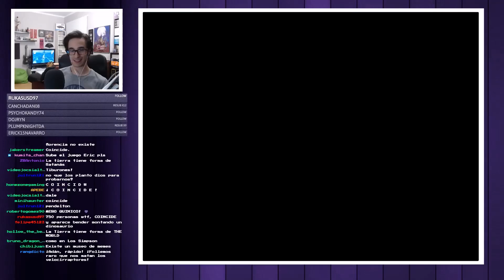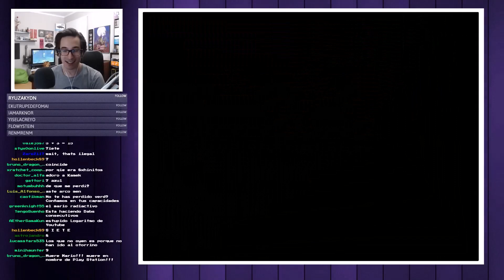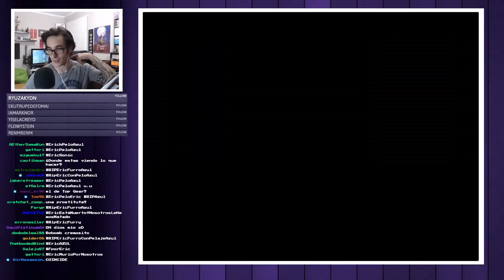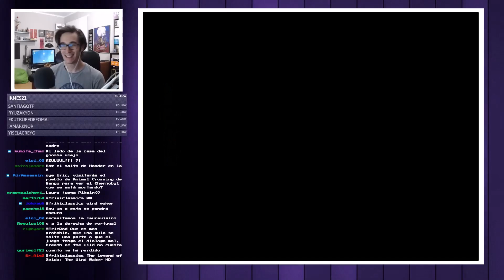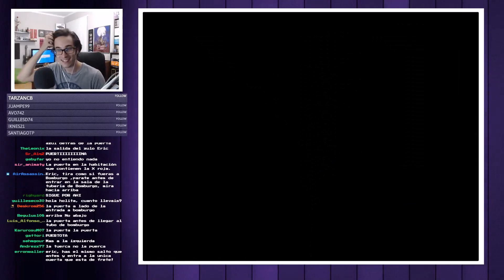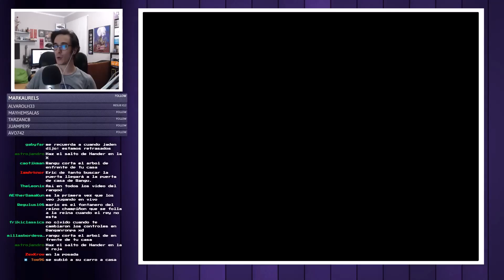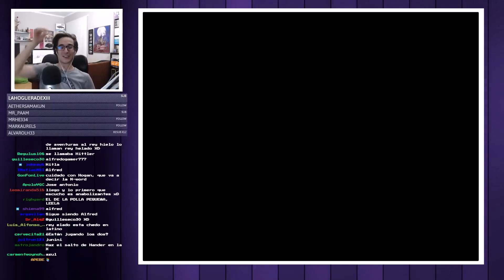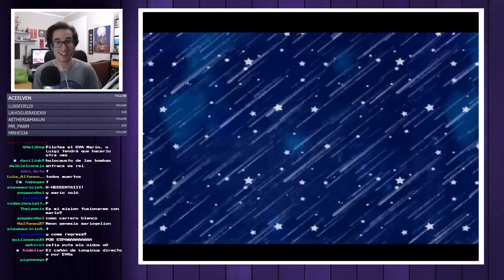Super Jueves - Mejores Momentos 14 || Paper Mario: La puerta milenaria - Mejores momentos 14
Todos los clips del video le pertenecen a RanguGamer y EricRod.